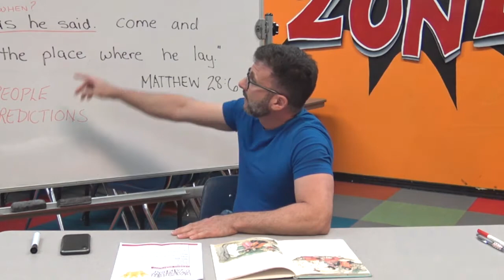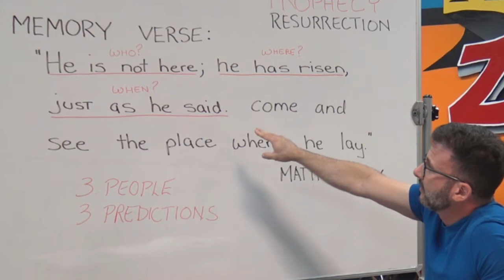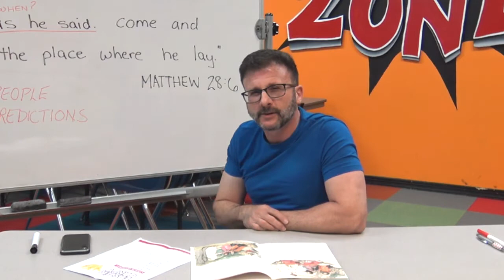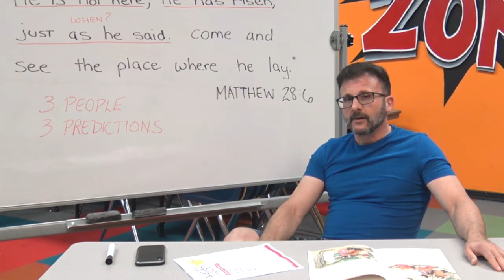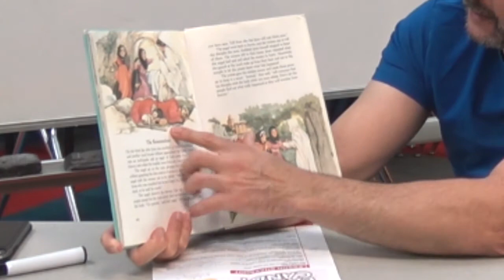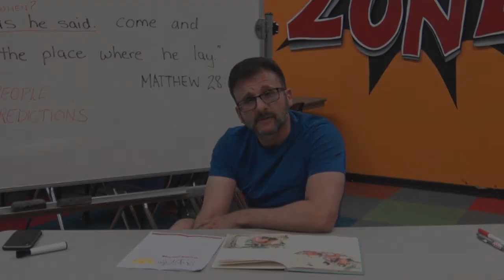Hope Zone Lesson | Mr. William